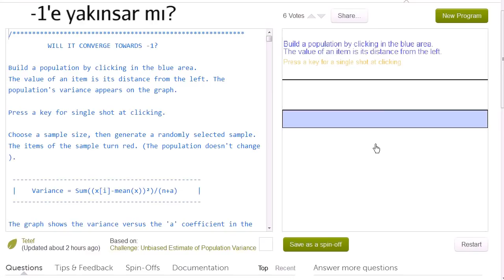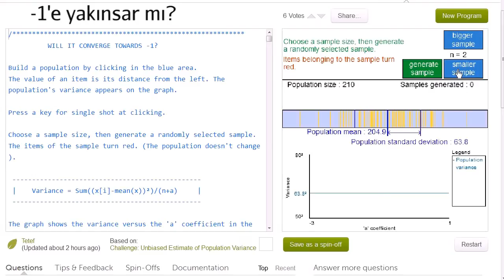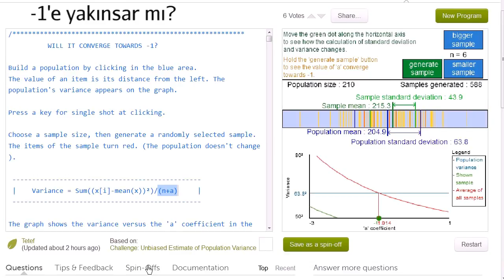(n -1)'in Tarafsız Değer Verdiğinin Kanıtı, Simülasyon (İstatistik ve Olasılık)